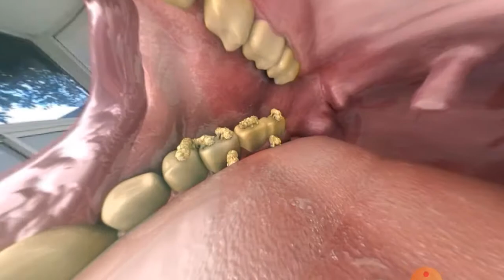Live mouth germs in 360°